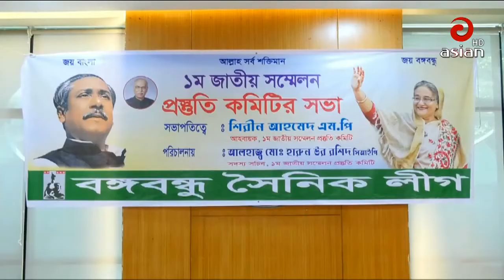Bangabandhu Soinik League - BBSL-বঙ্গবন্ধু সৈনিক লীগ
This Chanel News, Entertainment and etc.